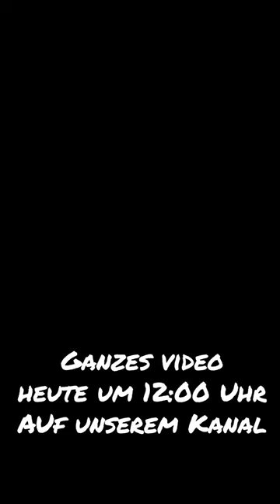KRONE BiG Impact – Italien Trailer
Das komplette Video heute um 12:00 Uhr CET auf unserem Kanal. Nicht verpassen!